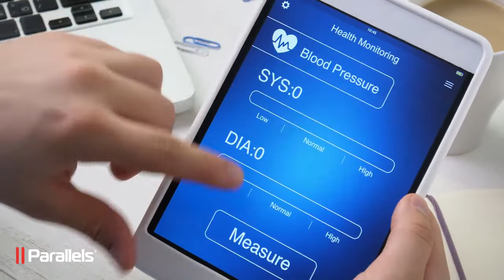Parallels RAS: Secure access to healthcare applications. Anywhere. From any device.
With Parallels Remote Application Server (RAS), your company can increase clinician mobility with 24/7 secure access to medical applications and patient data, boost data security and ensure compliance, and more.